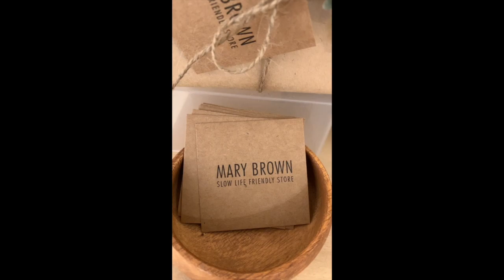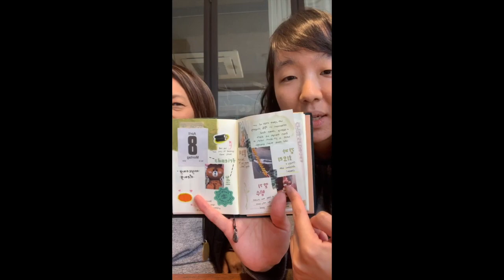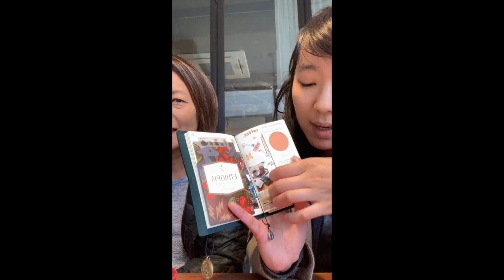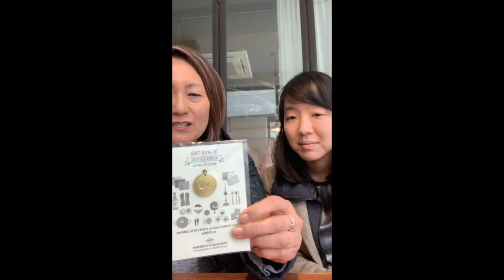Korea! Stationery and Coffee House Tour + Travel Journal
Quick tour of a stationery store and coffee house in Seoul, Korea. Taken via instagram live, I also had the privilege of interviewing Chelsea of withthosewords . Enjoy!